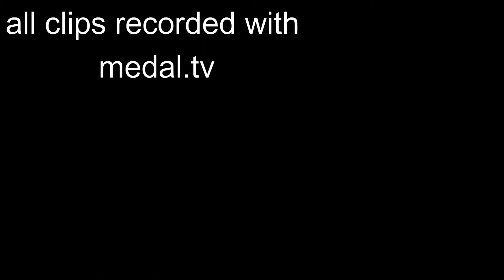FAKURAI - LIBIAMO NE' LIETI CALICI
PHANTOM FORCES GOOD